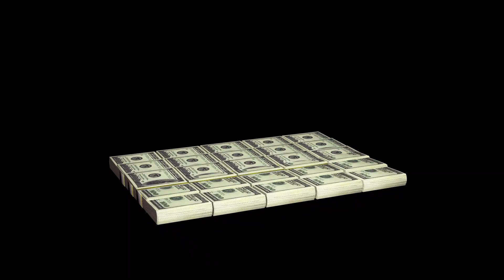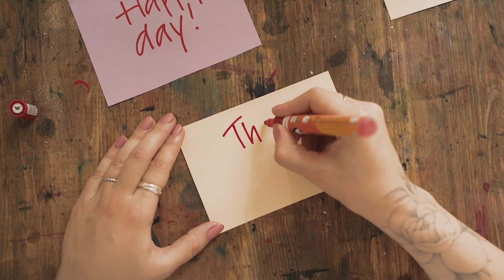Top 3 Highest Paying IT Jobs in 2024 Revealed: A Must Watch!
🚀 Ready to uncover the Top 3 High-Paying IT Jobs of 2024? 💰 Join us as we dive into the world of tech careers, unveiling the most lucrative opportunities that are reshaping the industry! In this must-watch video, we explore the three game-changing roles dominating the IT landscape: Cloud Architect, Cybersecurity Expert, and AI Architect.

🌐 Cloud Architect: Discover how these visionaries are shaping the digital future, building scalable and secure cloud infrastructures that power businesses worldwide.

🔒 Cybersecurity Expert: Dive into the world of digital defense and see how these professionals safeguard against evolving cyber threats, securing our data and systems.

🤖 AI Architect: Explore the frontier of AI and machine learning, where these architects are crafting intelligent systems that redefine how we interact with technology.

💡 Ready to explore these dynamic and high-paying careers? Learn what it takes to thrive in these roles, the skills in demand, and how you can step into these exciting opportunities in the tech industry!